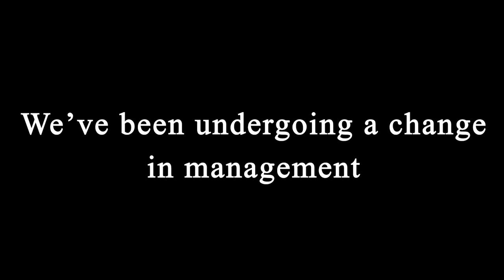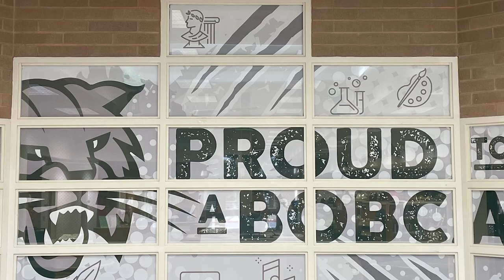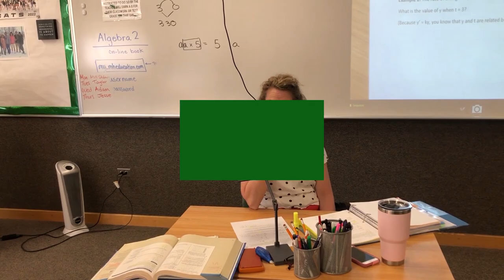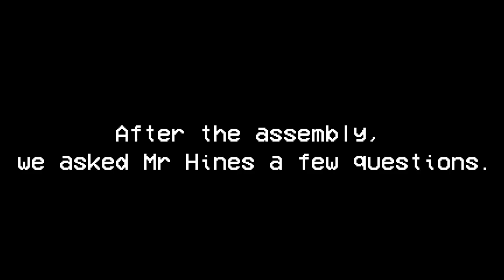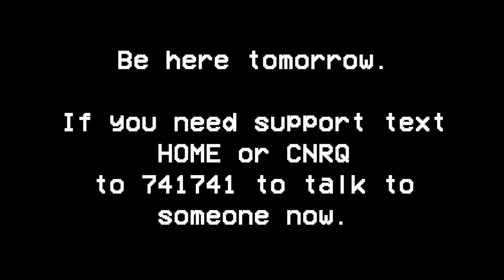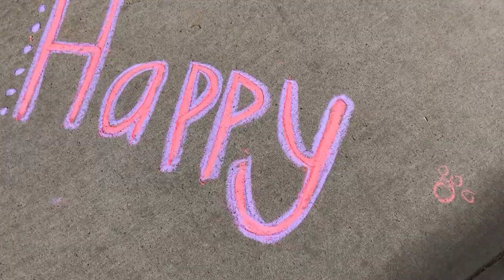BHS Newcast Episode 10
Thank you for joining us for Burley High School's Newscast- Episode 10:
A farewell to Mrs.  Allred
Pi day fun
Student shoe designer spotlight
Kevin Hines assembly recap
Chalk art
Winter sports wrap up